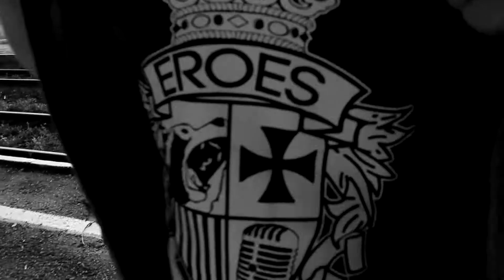EROES - W Imieniu Króla (prod. James Wantana)